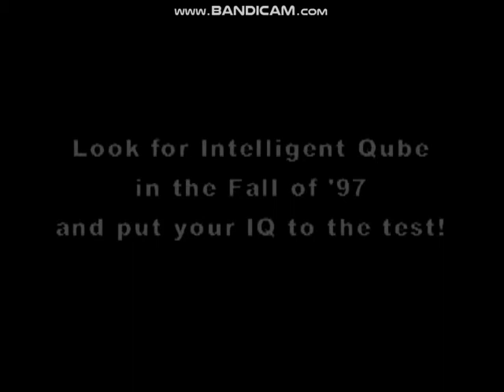Intelligent Qube Demo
Here is the demo version I.Q. Intelligent Qube. An interesting puzzle game back in 1997. It starts off with the 2nd and 4th stages, and I might want to remind you that this game is kinda hard in my opinion.